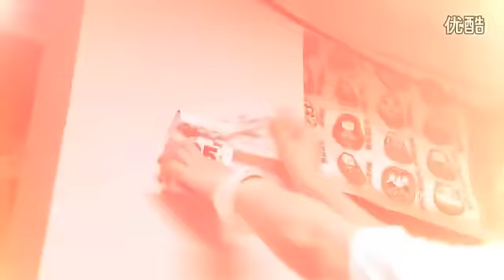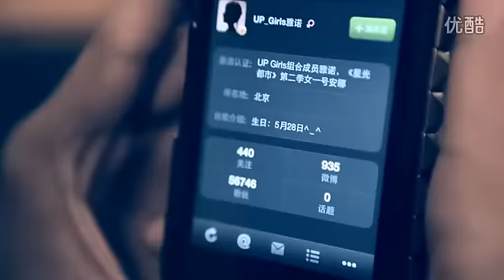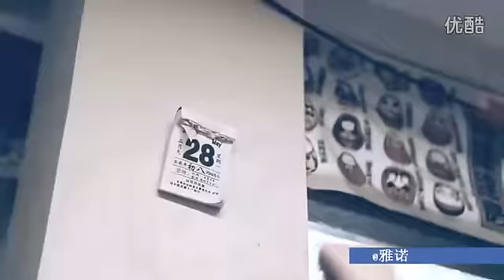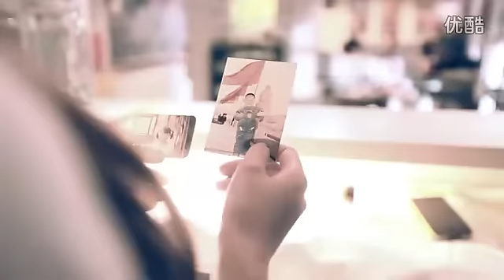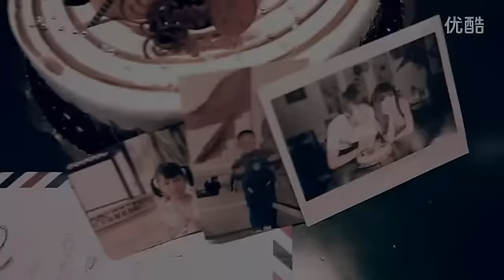[120517] M.I.C & Up Girls MV ( Micro Movie) for Jeanswest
MIC男团与Up Girls 真维斯微电影：90后青春手写体之爱的时光机